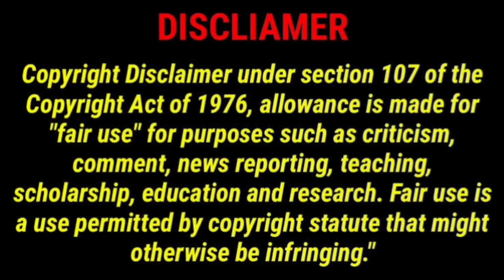பொய் Gane in bigg boss house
I am review the Bigg Boss Tamil Season 7
Thanks to "Vijay Television" Disney plus hotstar